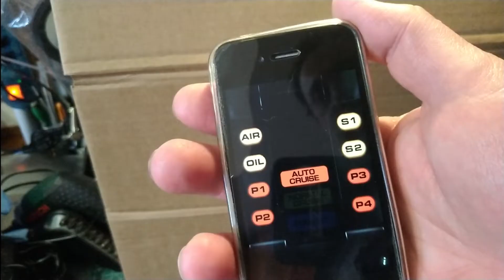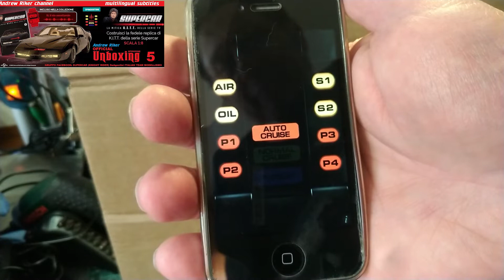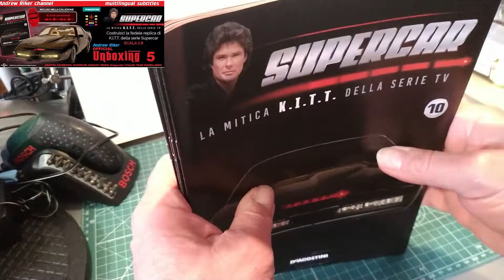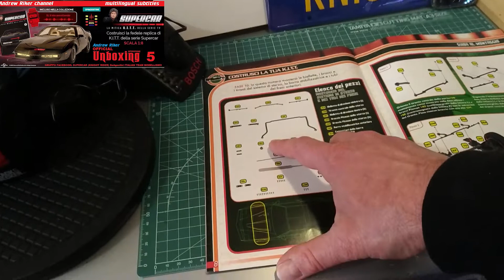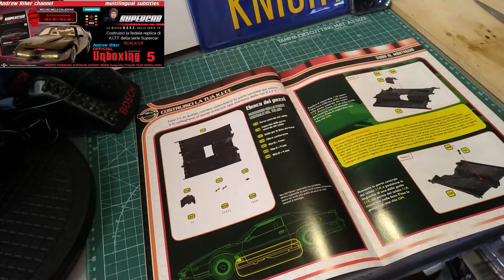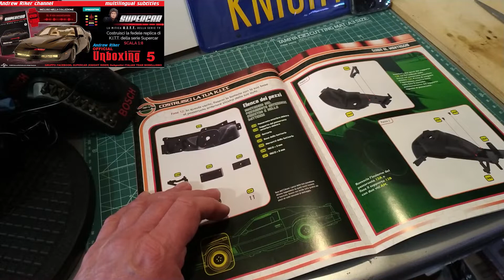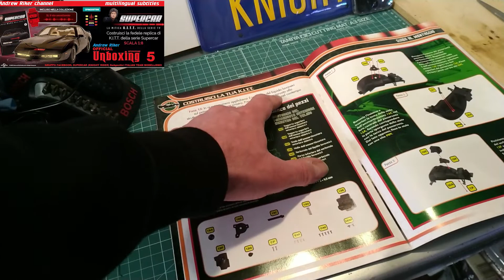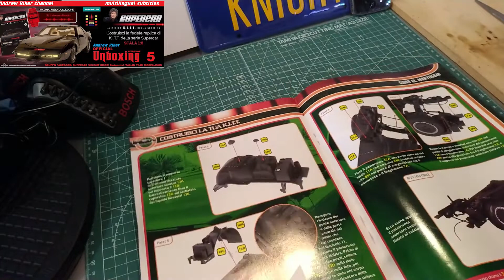SUPERCAR KNIGHT RIDER - KITT - DEAGOSTINI UNBOXING PACK 5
Finalmente arrivato il Pack 5 di SUPERCAR KNIGHT RIDER - KITT  ! Ascoltando le vostre richieste propongo , prima del montaggio , un breve video di UNBOXING con cui prendere visione del materiale arrivato!

Link Amazon Magnetizer
Link Amazon Svitol Silicon
Link Amazon WD-40
WD-40 al silicone
SVITOL SECCO adatto Metallo e Plastica
SET CACCIAVITI DI PRECISIONE

Credits:

sigla iniziale: Imperial Forces - Aaron Kenny
sigla finale: Birds - Corbyn Kites